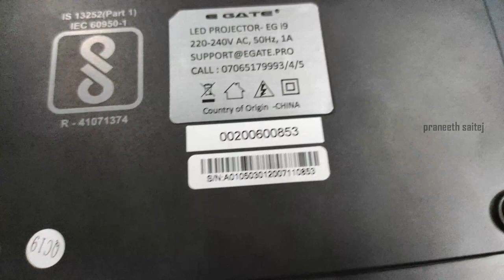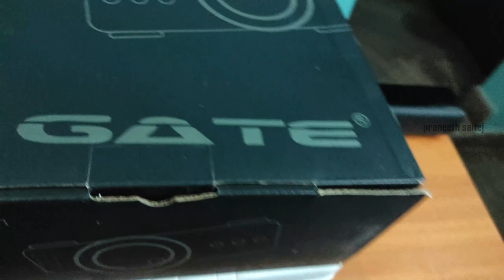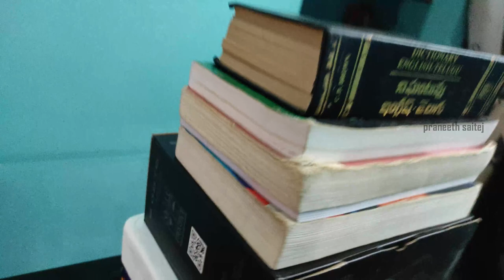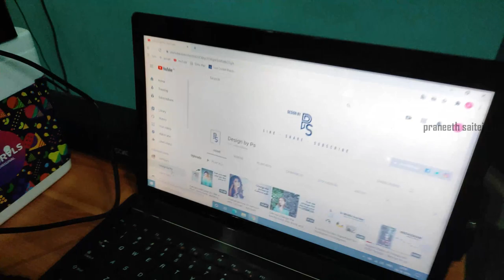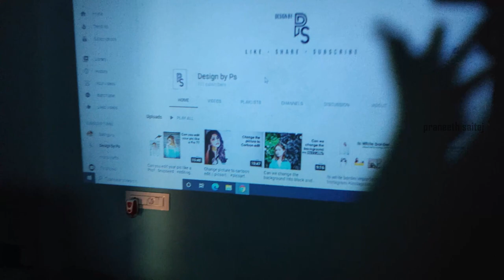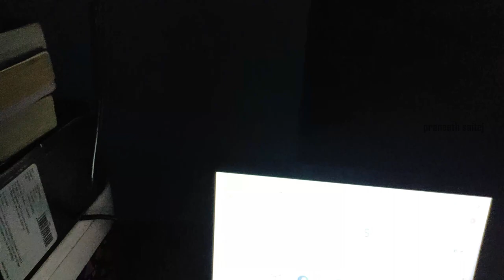నేను నా ప్రొజెక్టర్ || vlog on projector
here is my small vlog on my projector.
As because of COVID-19 situations theatres are not open so I bought this mini projector for movies and IPL matches.

if you like the projector and my soundbar links are below